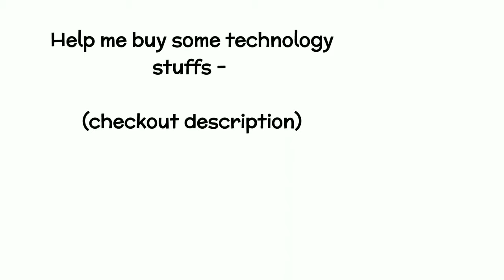Mind Map Body fluids and circulation Human Physiology NEET Class 11 one shot video best for revision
Follow on instagram - @theneetguru

Checkout website for free Mind map pdf and other study materials

1. This mind map or brain map is a summary of whole chapter in just few pages, generally 4 pages.

2. You can revise quickly each and every concept of Biology for your all sorts of exams, especially NEET and Class 11 or Class 12.

3. Questions in NEET are kind of mixture of deep concepts and unforgettable  facts. This mind map provides you with every important fact in any chapter even if it is deeply buried among lines of NCERT.

4. Mind map is fully NCERT based and in easy English language to make it fully understandable for students. It follows latest syllabus by CBSE.

5. Watching the video along with downloading pdf file gives you a deep revision of concepts and facts.

Neet 2023 NEET 2024 NCERT based, according to CBSE syllabus, best trick for revision
PYQ - Previous years questions
NEET 2025
NTA NEET

Know all about -
What is NEET exam
Is NEET postponed

Maharashta civil service exam
RPSC first grade
TET
CTET
Super TET
UPCATET
IGCSE
Up Board
CBSE board
CUET
RPSC